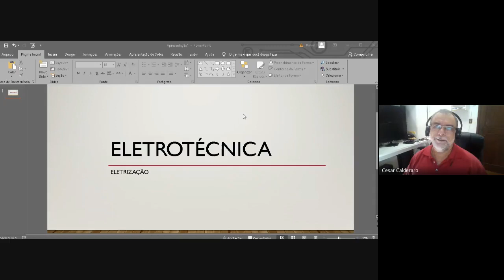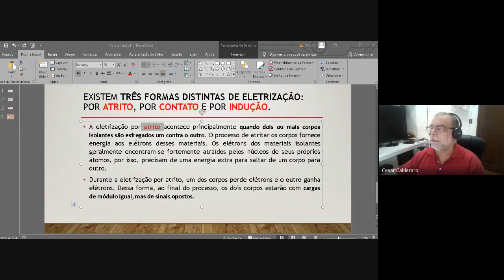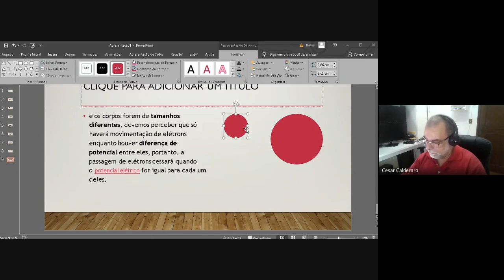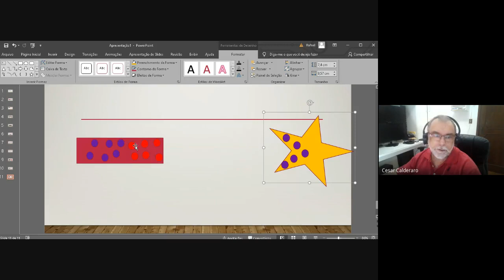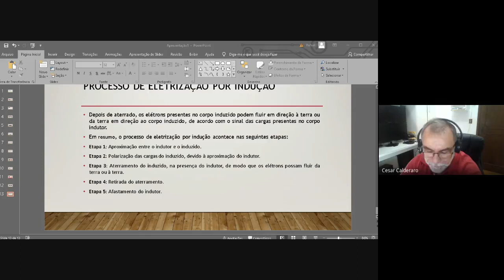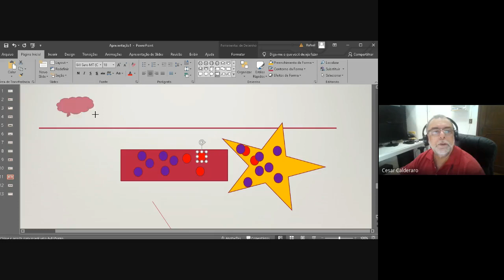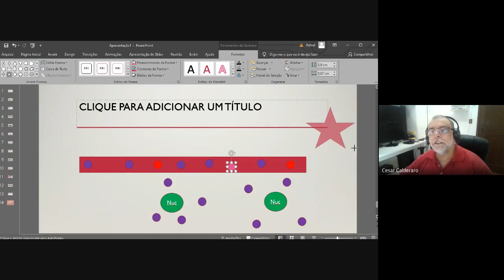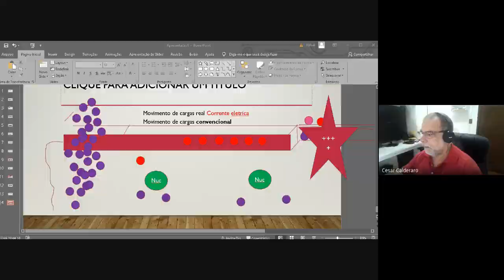Eletrotécnica p Eng Produção 2021 02 16 at 14 07 GMT 8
Um curso de eletrotecnica tem como objetivo formar profissionais capacitados para atividades de execução, manutenção de componentes e equipamentos eletro-eletrônicos, independente de qual seja a forma (empresa, indústria, prestação de serviços, etc.)
A área de eletrotécnica é um ramo de Engenharia Elétrica que estuda o uso de circuitos formados por componentes elétricos e eletrônicos visando sempre, gerar, transmitir, distribuir e armazenar energia elétrica. A linhagem de empresas que podemos encontrar interessadas nessas atividades são: usinas hidrelétricas, termelétricas, eólicas, solares, entre muitas outras que foco também seja relacionado à produção e geração de energia elétrica. É interessante observarmos que toda empresa, indústria, necessita de um profissional especializado nestas atividades, pois como pudemos observar ele é o responsável pelas atividades eletro-eletrônico da empresa. No caso específico deste curso basico serão apresentadas as formas de corrente eletrica existentes , como elas se comportam nos circuitos resistivos, capacitivos e indutivos além de verificar seu comportamento eletromagnético nos transformadores, motores. Também abordar-se-á um pouco de eletronica basica , diodos, transistores, e diac´s/triac´s e as tecnologias nas quias eles são fabricados.  RTL, TTL, CMOS, MOS etc..